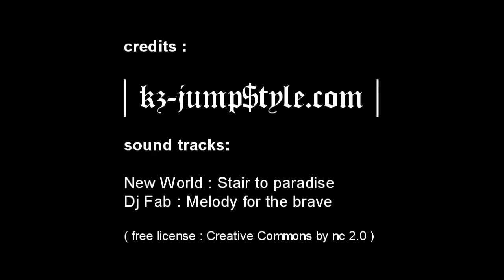cs countjump guide Kz Jump$tyle com YouTube